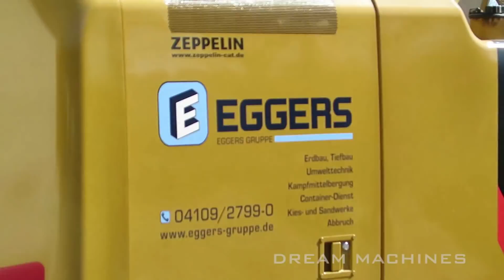CATERPILLAR 320F + DOOSAN EXCAVATOR DIGGING SOIL & LOADING DUMP TRUCKS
Vorbereitung für den Neubau eines Wohnhauses: die große Baugrube wird ausgehoben. Die Firma Eggers setzt dafür zwei Raupenbagger ein: Caterpillar 320F und Doosan DX225. Abtransportiert wird das Material von eigenen Eggers LKW und von der Firma Hans Müller.

Dir gefallen meine Videos?

●▬▬▬▬▬▬▬▬๑۩۩๑▬▬▬▬▬▬▬▬●

Preparing a huge property for new construction site: a few residential houses will be erected on the area. The contractor using a Caterpillar 320F and Doosan DX225 crawler excavator for digging out the giant hole and loading dump trucks.

You like my videos?